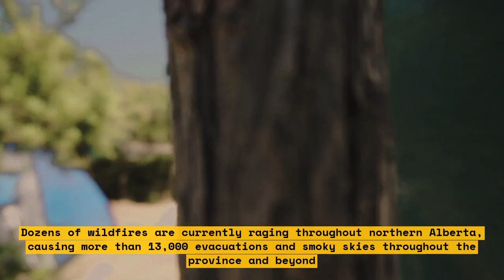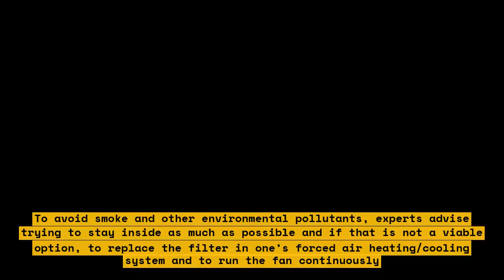Smoky Skies Across N.B.C. as Fires Burn in Alberta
Wildfires continue to burn throughout Western Canada. This video captures the rural landscape of New Brunswick, Canada as its skies become enveloped in smoke from the distant fires.

The smoky skies across the province are a reminder of the continuous commitment of fire personnel responding to blazes throughout Alberta. Our hearts go out to all those affected by the fires, and we thank all the brave individuals working to protect our communities.

In this video, views of the smoky horizon are paired with somber music, an homage to the devastating effects of the fires.

Lists:
- Views of distant smokey horizon
- Music of somber tones
- Faithful acknowledgement of wildfire responders
- Recognition of those affected by the fires